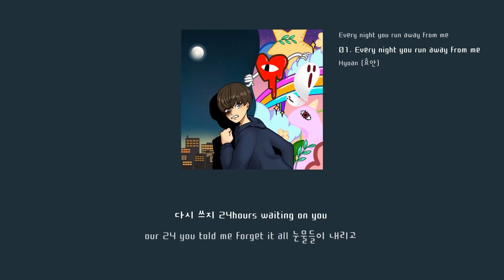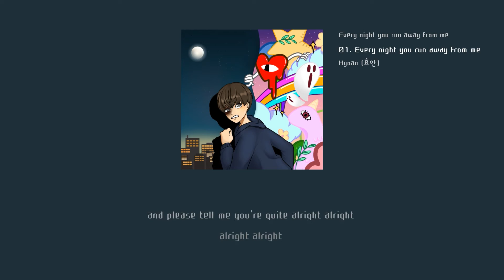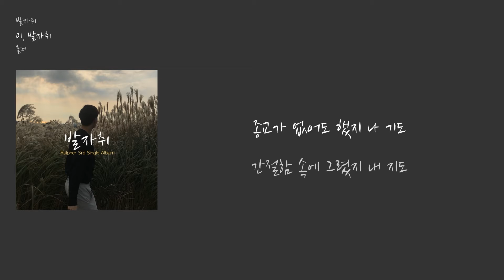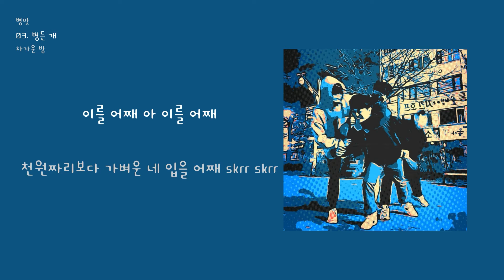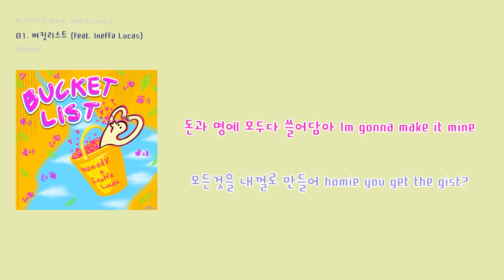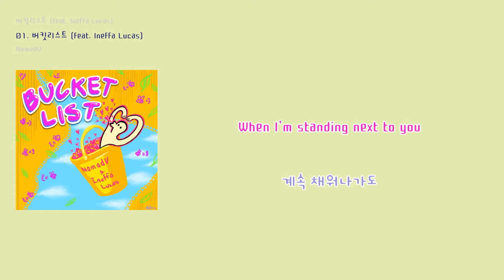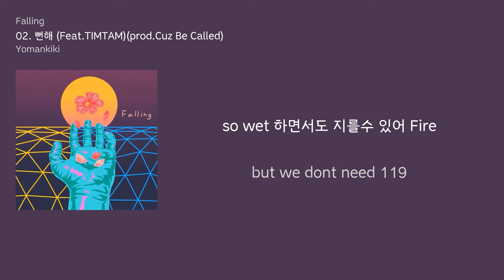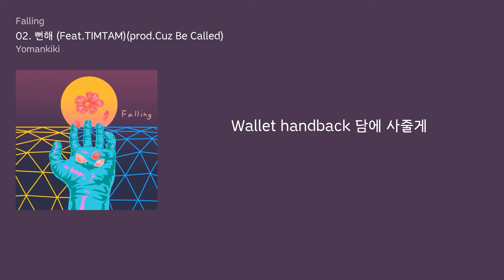이런 힙합은 또 어때? Muzer HipHop Music Lyric Video Mix Vol. 2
1. 숏폼으로 음원홍보 방법이 있어요
2. 스포티파이,유튜브마케팅에 내 음악을 홍보하는 방법도 있어요
Muzer HipHop Music Lyric Video Mix Vol. 2

[00:00:00] So Black - 'I LUV U (Feat.KNGS,Clock,V.et)'
[00:04:33] Hyoan (효안)(Hyoan) - 'Every night you run away from me'
[00:08:31] ACRONYMINI(아크로님미니)(ACRONYMINI) - 'Workaholic mama'
[00:11:31] BID(비드)(BID) - 'Wake Up!'
[00:18:30] 룰퍼(Rulpher) - '발자취(trace)'
[00:21:59] 도순 (DoSoon)(DoSoon) - 'When I'm Sober (Feat. Tayngoat)'
[00:24:39] 차가운 방(coldroom) - '병든 개'
[00:27:55] NomadV - '버킷리스트 (feat. Ineffa Lucas)(Bucketlist (feat. Ineffa Lucas))'
[00:30:45] Kool Aid (쿨 에이드)(Kool Aid) - 'TI_ME SQUARE (Prod. Flossy)'
[00:34:14] HYEKWANG - '보수동, 그 거리 (IN책방골목)
[00:36:44] 레드민트(REDMINT) - '어머나(OMG) (LUNEY SOLO)'
[00:39:21] 김준범 - '사랑해 이 말만할게 난'
[00:41:27] Yomankiki - '뻔해 (Feat.TIMTAM)(prod.Cuz Be Called)'
[00:45:00] UNGBI - 'Run and Call'

Muzer is Various K Pop Channel
뮤저는 케이팝 음악을 소개하는 뮤즈플랫폼 음악서비스사 채널입니다.
Meet with Korean Ballad, R&B,Jazz,Rock,KPop Indie,EDM,Dance,Hip Hop Music.
발라드, R&B, 재즈, 록, 인디, EDM, 댄스, 힙합 등 다양한 신인 유망 뮤지션들의 음악을 만나보세요